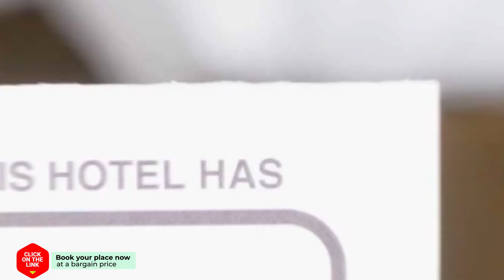Bed By Boat Nonthaburi Pier hotel review | Hotels in Nonthaburi | Thailand Hotels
Bed By Boat Nonthaburi Pier hotel video review. Hotels in Nonthaburi, asian 3 stars hotels.